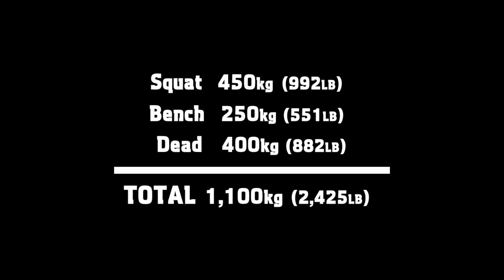The Animal Underground: Andrey Malanichev 1100kg Total, WRPF Monsters Meet, June 2016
Animal athlete and powerlifting legend, Andrey Malanichev, won the Monsters Meet this past weekend. Malan finished with a 450kg squat, a 250kg bench, and a 400kg deadlift – as a tune up for the Big Dogs Meet in Melbourne, Australia in October 2016. While he normally takes 12 weeks to prepare, Malan competed here with only 5 weeks of preparation. Video submitted by Team Malan.